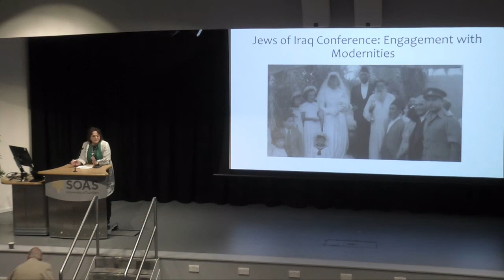The Jews of Iraq Conference -Day 1-Professor Sami Zubaida on Memoires, Memories & Personal Histories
Panel 1 - Professor Sami Zubaida speaks on his memoires, memories and personal history.

The conference aimed to evaluate the many contributions of the Jewish community in Iraq within the spheres of the arts and culture, social policy, education, government and the economy in the early modern and modern period. Iraqi Jews constituted one of the world's oldest and most historically significant Jewish communities and were in Iraq for over 2,500 years. There is a widening academic interest in the history and contributions of the Jewish community as well as growing interest in Jewish history in contemporary Iraq. This conference brought together UK, Iraqi and international scholars interested in exploring and researching the contributions of this important community to modern Iraq.

Conference 16-18 September 2019 at SOAS, London. The conference was organised by the British Institute for the Study of Iraq in collaboration with The Center for Middle Eastern Studies at the University of Chicago and the Department of History, Religions and Philosophies at the School of Oriental and African Studies (SOAS), London.